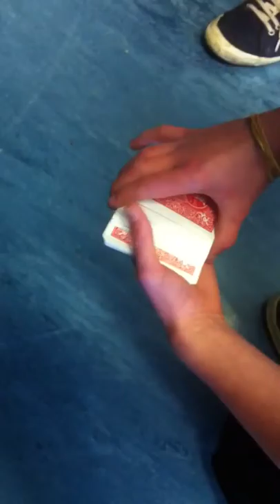Magic at school 1